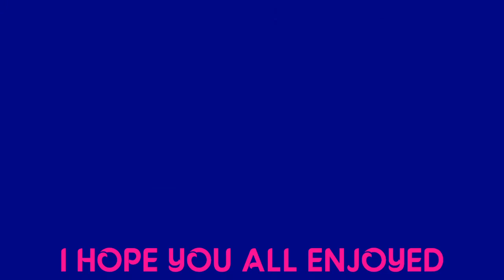TORNADO VS THE WHOLE F'N SHOW (LVI INTERNET TITLE)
THE FOLLOWING TLC MATCH IS FOR THE LVI INTERNET CHAMPIONSHIP!
TORNADO VS THE WHOLE F'N SHOW!